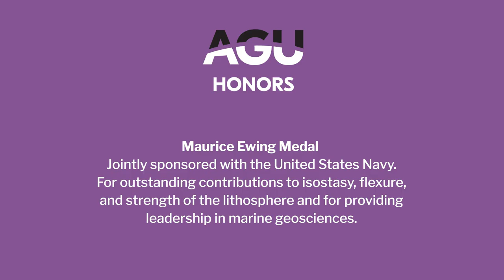2020 AGU Honors - Maurice Ewing Medal Recipient: Anthony Brian Watts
Anthony Brian Watts was the 2020 AGU Honors recipient of the Maurice Ewing Medal. This award is for outstanding contributions to isostasy, flexure, and strength of the lithosphere and for providing leadership in marine geosciences.